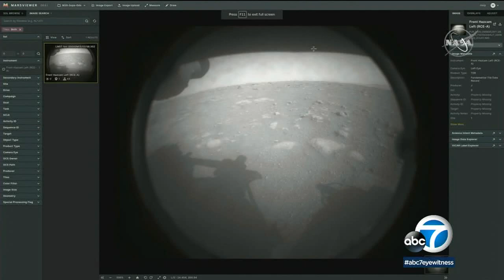NASA releases first images taken by Mars Perseverance rover after historic landing | ABC7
The Perseverance rover landed on Mars today in a historic, unprecedented event. More coverage